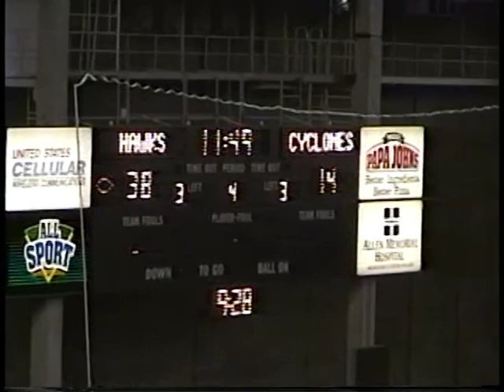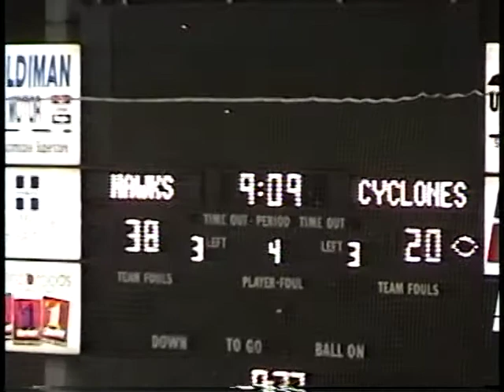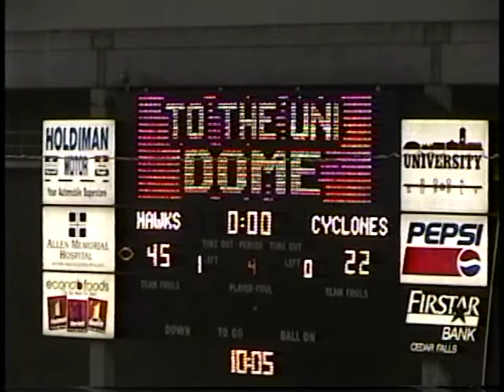1996.11.22 4th Quarter: Ames High vs. Iowa City High Iowa 4A State Football Championship 1996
4th Quarter Ames vs. Iowa City High 1996 State Championship Game
11/22/1996